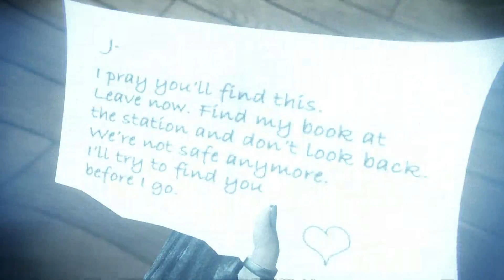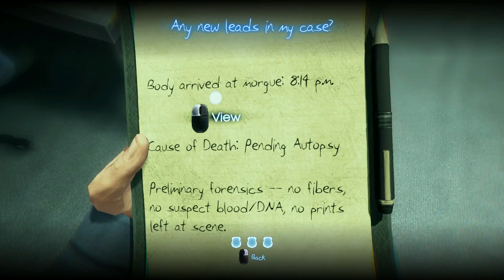Murdered Soul Suspect Walkthrough Part 3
My wife playing Murdered Soul Suspect (a Murdered: Soul Suspect Walkthrough).
No commentary.

Shocked to find himself in the afterlife, his only escape from the limbo world of ‘Dusk’ is to uncover the truth behind his killer, track him down and bring him to justice using his detective instinct and new-found supernatural abilities.

As Ronan, you have the freedom to explore the modern-day town of Salem: its New England-style wooden houses, narrow streets, gothic churches and mental asylum for clues. Battle demonic spirits to save your soul and uncover the shocking revelations about who is responsible for your death.